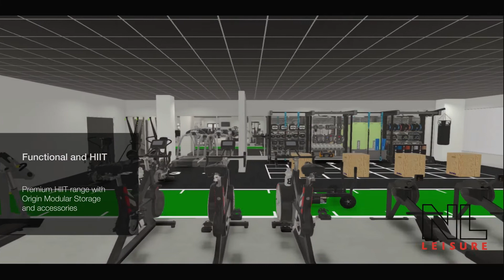Tryst Sports Centre Gym - Cumbernauld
We have invested in some incredible state of the art equipment to ensure that we are at the forefront of the market and unrivalled in terms of kit. Twin that with the first class customer service and qualified gym staff and you are sure to have the best possible experience with NL Leisure. We have listed some of the amazing equipment below:

Cardio & Strength

Premium Intenza e2 cardio kit with ExoForm strength range.
Functional & HIIT

Premium HIIT range with Origin Modular Storage and accessories
Strength & Free Weight

Premium Origin strength range with urethane dumbbells and accessories